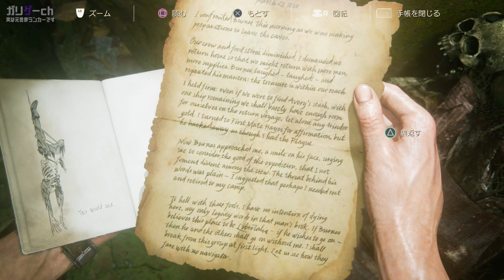【ガリゲーch】アンチャーテッド 海賊王と最後の秘宝 実況#25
未知の秘境を求めて冒険するTPS「アンチャーテッド シリーズ」の中から、「海賊王と最後の秘宝」を実況プレイ！

『アンチャーテッド 海賊王と最後の秘宝』

【INFORMATION】
超特急3rd ALBUM「GOLDEN EPOCH」11/14発売！

その他ライブ情報はこちらでチェック！